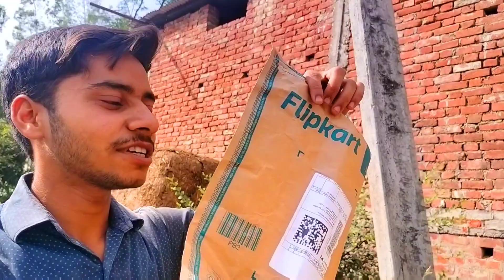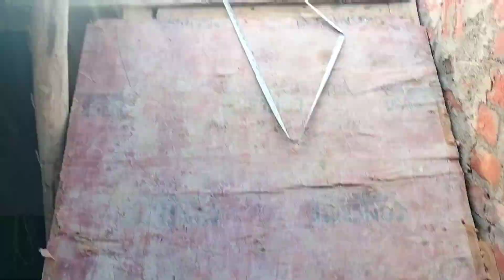my new Gorilla tripod unboxing Gorilla tripod first Gorilla tripod vlogin